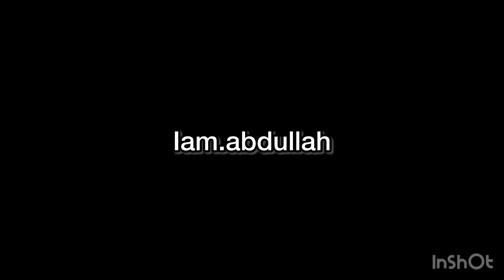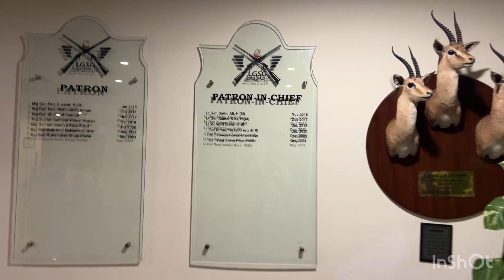Lahore Garrison Shooting Gallery | lahore garrison shooting gallery membership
Lgsg lahoreshooting rangeLahore garrison shooting clubpakistanshooting gallery
Get ready for an incredible adventure like never before through Lahore Garrison Shooting Gallery! Experience the heart-pounding action of this world-renowned shooting gallery with shots of the shooting range and close-up views of the targets and equipment, this tour is sure to leave you breathless. Don't miss this thrilling experience!

hit likes.